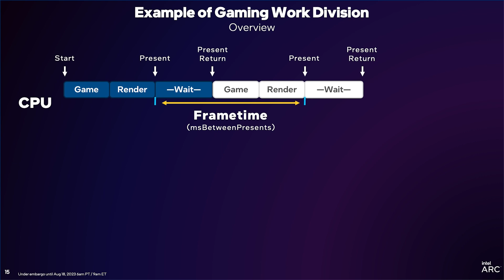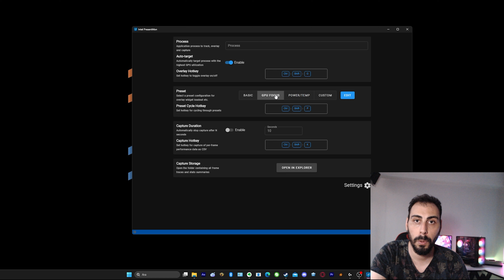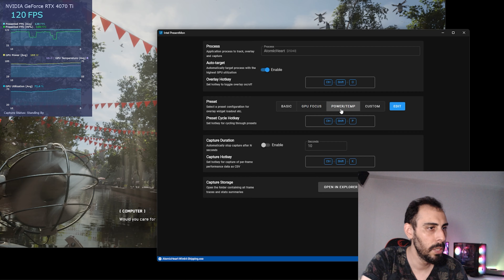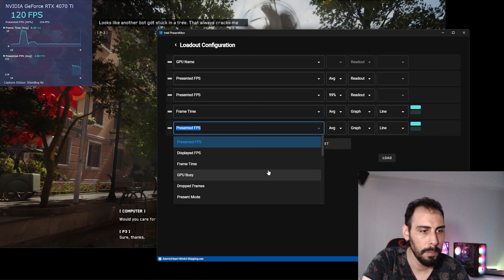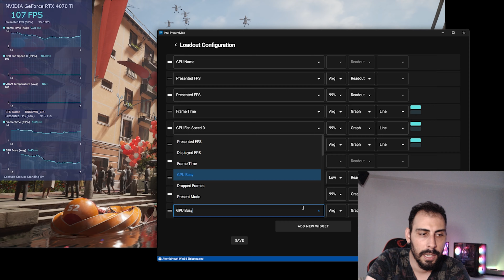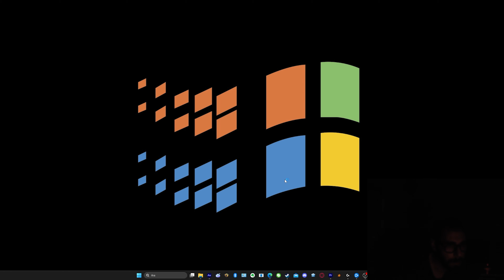Tek Tıkla Oyunlarda FPS ve Güç Değerleri Görme! Intel PresentMon Ekran Ayarı (Afterburner)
Selam Dostlar, Intel ücretsiz süper bir uygulama yayınladı. Acaba Intel PresentMon, MSI Afterburner'dan daha iyi olabilir mi?

FPS Overlay,
Ekranda FPS gösterme

Son güncellemelerle birlikte APex, GTA V, DOta 2, Counter strike 2 gibi oyunlarda ciddi anlamda performans kazancı sağlandı. A750 giriş orta segment grafik kartı alınır mı diye yakınan arkadaşlar aslında fiyatına göre gayet başarılı performans sergileyen bu yonga, Intel'in ilerleyen dönemlerde çok daha güçlü bir rakip olacağının göstergesi. Şimdi ekrana yansıtacağım tablolarda açıkça görülüyor ki ilk yayınlanma tarihinden bu yana bazı oyunlarda sadece sürücü ile %30 luk bir farka kadar gelişme kaydedildiğini görebilmekteyim. Yeni uygulamadan bahsedecek olursam. Bu arayüz, performansınızı, voltaj ve sıcaklık gibi GPU telemetrisini göstermek ve bir yığın bilgiyi gerçek zamanlı olarak analiz etmek için oyuncuları destekleyecek. GPU Meşgul gibi ekstra farklı bir özellik getirdikleri gibi  boşta renderda ne kadar süre harcandığına kadar görebiliyorsun. Örneğin oyunu başlattın sahneler geliyor, işleme bekleme ve oyun kısmına ilerliyorsun anladığım kadarıyla burada işlemler arası gecikmeyi gözlemleyebiliyorsun.